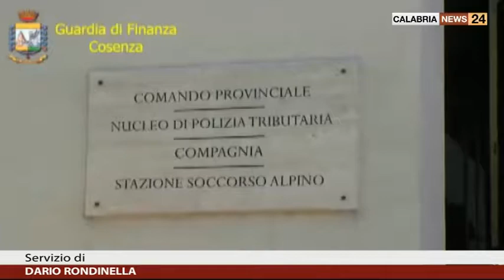OPERAZIONE PRENATALE PROTETTO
A COSENZA SEQUESTRATI 7 MILIONI DI LUMINARIE E GIOCATTOLI NATALIZI. SEGNALATI 7 TRASGRESSORI